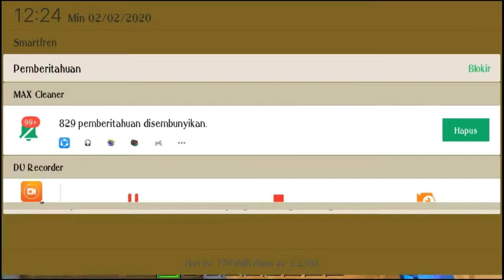WORLD TOUR SPESIAL DOWNLOAD MAP!!! MANTUL SERIES EPS 15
Game minecraft adalah game yang seru, kita dapat membuat banyak hal di game ini, kita bisa memainkan game, mistery, add on, dan lain lain, dan di chanel ini kalian bisa mengetahui itu semua hanya tinggal klik tombol subscribenya saja

"DUNLUT MEP"

🔽MENGENAI VIDEO🔽

👉CHAT WITH ME
👉GAME. LY
ZALLOPA(14759210)

-==Member Vortex SMP==-

📥DOWNLOAD📥

👉IN GAME SHADERS
"No Shaders"

🎶SONG -
OUTRO👉BIKIN SENDIRI